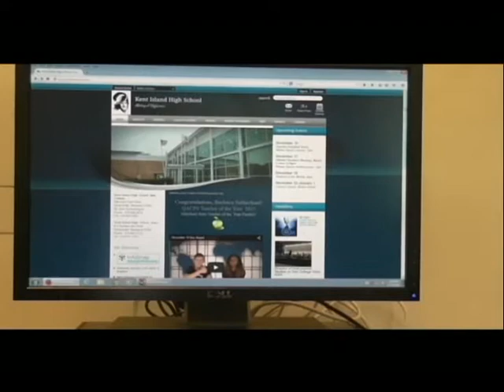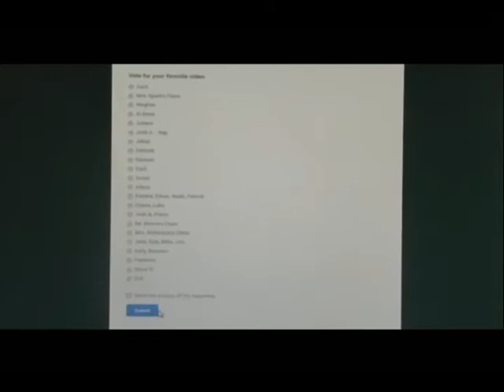December 16 Buc Report